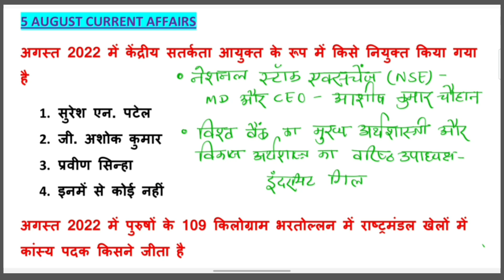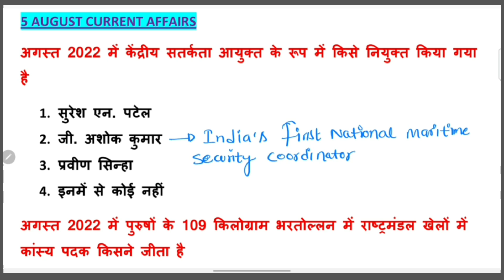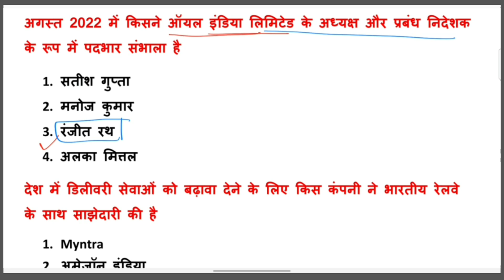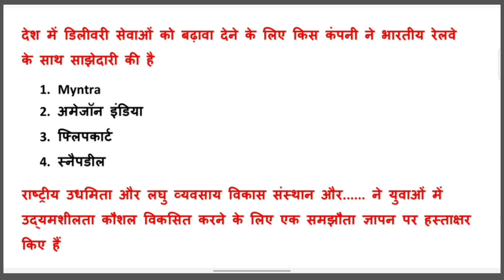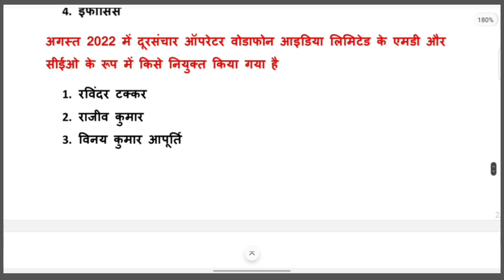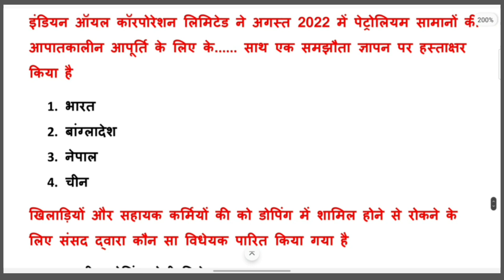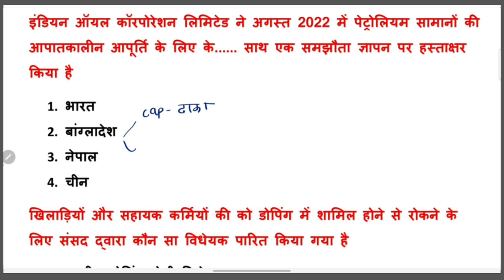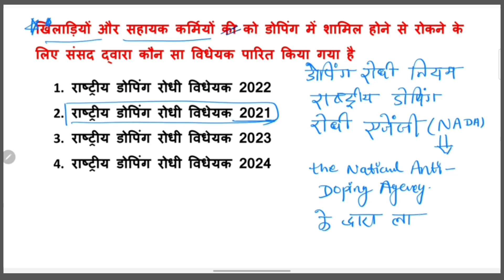Current affairs today | 5 August 2022 current affairs | Current Affairs in Hindi